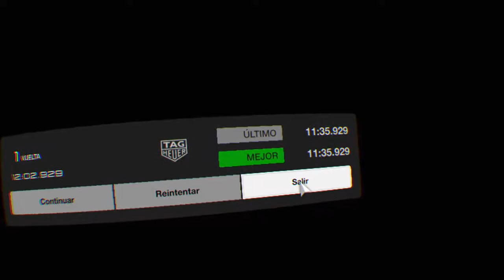S800 ´66 - Gran Turismo SPORT